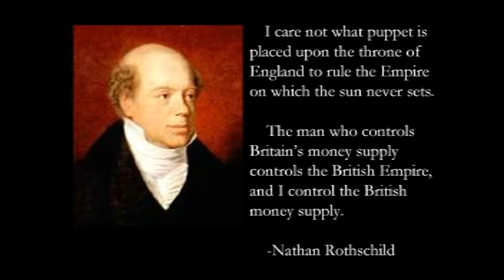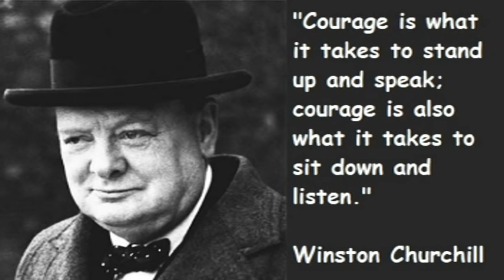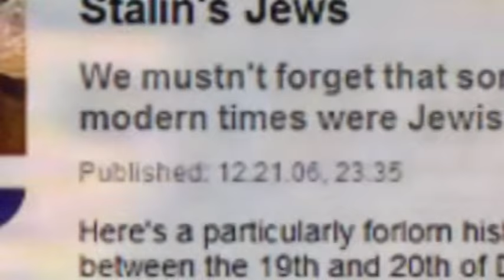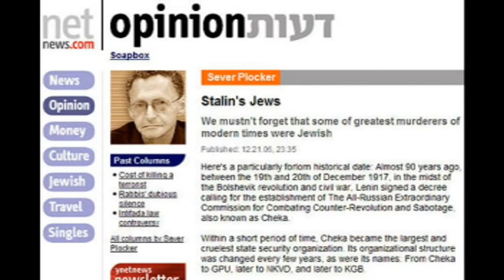Winston Churchill's article on the Jews, Zionism, Bolshevism, Soviet Jewish Control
"Modern political history indicates a clear connection between being Jewish and being radical, Both as individual theorists and activists of the stature of Marx, Luxemburg, Trotsky and Emma Goldman, and as organized mass labour movements in, for example, revolutionary Russia and early 20th century Britain and the USA, Jews have made a disproportionate contribution to the Left."
V.I. Lenin, supreme dictator.

Leon Bronstein (Trotsky): supreme commander of the Soviet Red Army.

Grigory Apfelbaum (Zinoviev): executive, Soviet Secret Police. S

olomon Lozovsky: deputy Soviet foreign minister.

Maxim Wallach (Litvinov): Soviet foreign minister.

Yuri Andropov: director, Soviet KGB, later supreme dictator of the Soviet Union.

Jacob Sverdlov: first president of the Soviet Union. Sverdlov ordered the massacre of the Czar's family-women and children-in the town named after Catherine the Great, Yekaterinburg, (renamed Sverdlovsk in 1924 in honor of the murderer).

Jacob Yurovsky: commander, Soviet Secret Police.
Lazar Moiseyevich Kaganovich (pictured at left): chief mass murderer for Stalin, ordered the deaths of millions and the wholesale destruction of Christian monuments and churches, including the great Cathedral of Christ the Savior. Standing amid the rubble of the cathedral, Kaganovich proclaimed, "Mother Russia is cast down. We have ripped away her skirts." (N.Y. Times, Sept. 26, 1995).

Mikhail Kaganovich: deputy commissar of heavy industry, supervisor of slave labor, brother of Lazar. Rosa Kaganovich: Stalin's mistress; sister of Lazar. Paulina Zhemchuzina: member of the Central Committee and wife of Soviet Foreign Minister Molotov.

Olga Bronstein: officer, Soviet Cheka Secret Police, sister of Trotsky, wife of Kamenev.

Genrikh Yagoda: chief of Soviet Secret Police, mass murderer extraordinaire. (Jewish poet Romain Rolland, winner of the Nobel Prize, wrote a hymn of praise to Yagoda).

Matvei Berman and Naftaly Frenkel: founders, the Gulag death camp system.

Lev Inzhir, commissar for Soviet death camp transit and administration.

Boris Berman: executive officer of the Soviet Secret Police and brother of Matvei. K.V. Pauker: chief of operations, Soviet NKVD Secret Police.

Firin, Rappoport, Kogan, Zhuk: commissars of death camps and slave labor, supervised the mass deaths of laborers during the construction of the White Sea-Baltic Canal.

M.I. Gay: commander, Soviet Secret Police.

Slutsky and Shpiegelglas: commanders, Soviet Secret Police.

Isaac Babel: officer, Soviet Secret Police.

Leiba Lazarevich Feldbin (Aleksandr Orlov): commander, Soviet Red Army; officer, Soviet Secret Police. Feldbin was chief of Soviet Security in the Spanish Civil War. He supervised the massacre of Catholic priests and peasants in Spain.